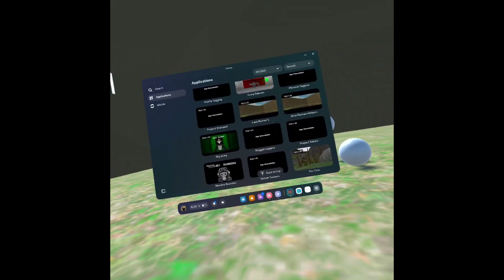Silly Monkeys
I love all Gorilla games, GT copies and side quest games, even the jump scare ones!

This video was edited with Clipchamp
Music in this video is provided by Clipchamp